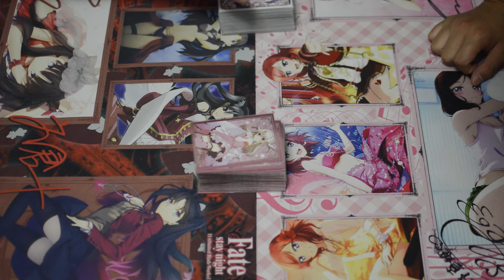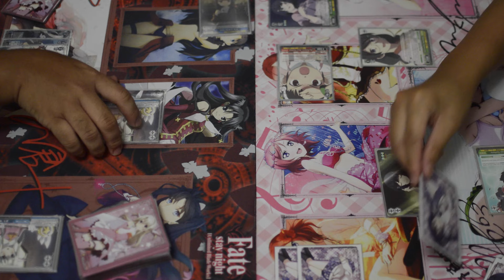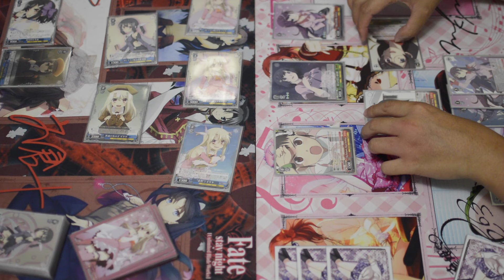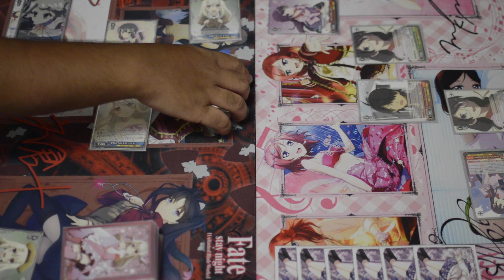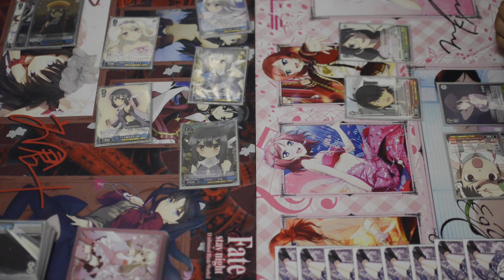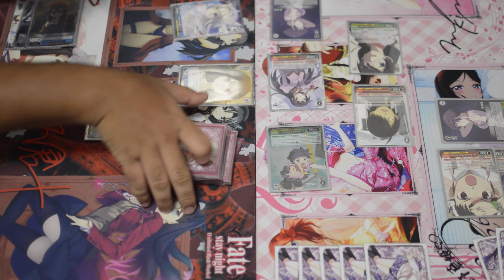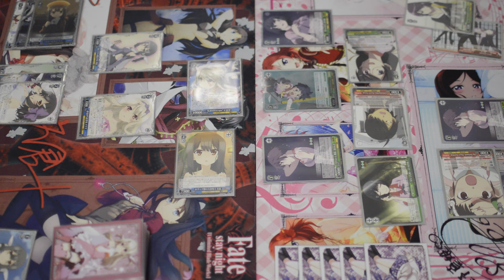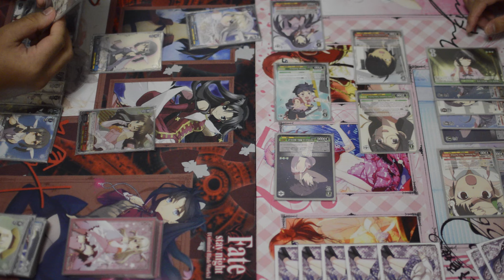Weiss Schwarz - Illya vs Monogatari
Monogatari vs Illya game 1!